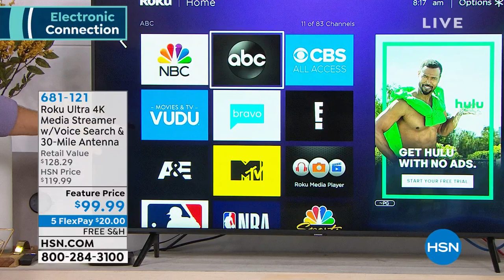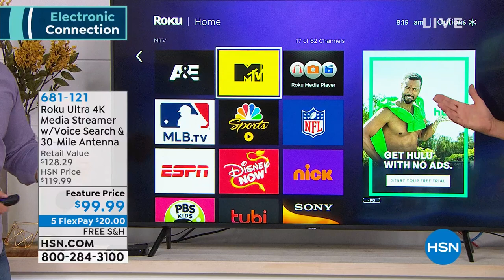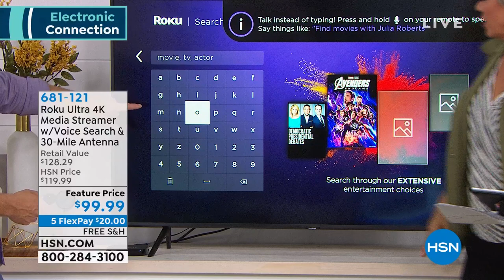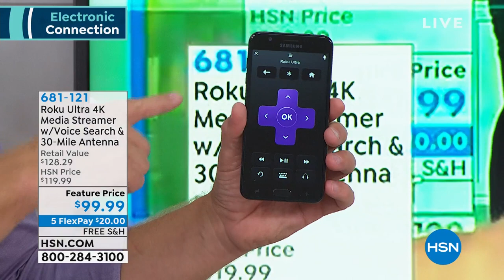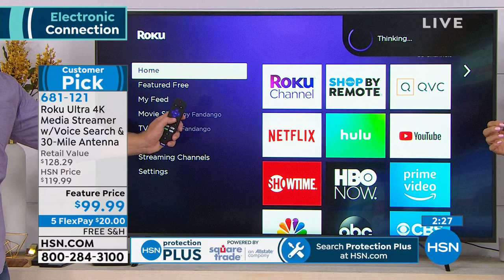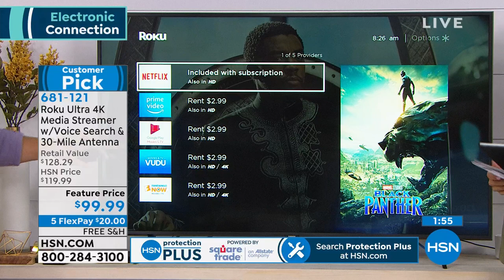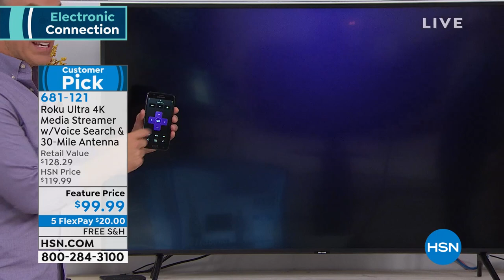Roku Ultra 4K UHD Media Streamer w/Voice Search 30Mile...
Roku Ultra 4K UHD Media Streamer w/Voice Search   30Mile TV Antenna
Roku Ultra brings a huge selection right to you in stunning 4K Ultra HD. Whether looking for movies, TV shows, music, sports or news programming, Roku has you covered with loads of popular options from your favorite streaming subscription and rental sites as well as tons of free content. We've even included a Mohu antenna so you can watch local broadcasts from up to 30 miles away for free, too.

    Roku Ultra media streamer
    WiFi remote control with 2 AA batteries
    Power adapter
    Getting started guide

Bundled Goodies

    Mohu ReLeaf 30mile range TV antenna with 10' coaxial cable, push pins and manufacturer's 1year limited warranty
    Premium JBL inear headphones